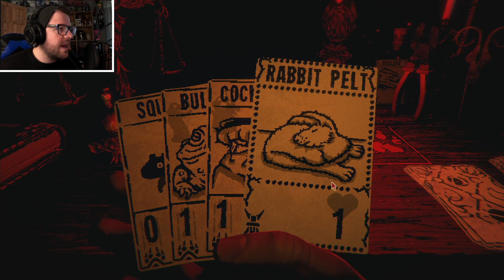The Prospector Has Arrived! - Inscryption EP2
Welcome back Inscryption! Today we have our first encounter with the prospector and I feel like the cards are trying to tell me something.